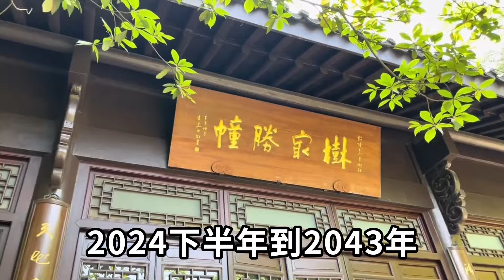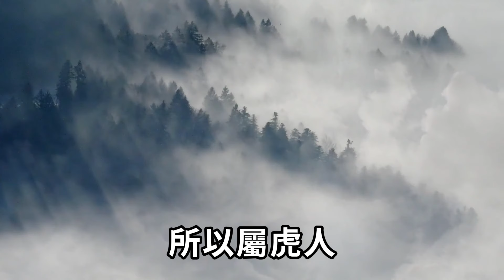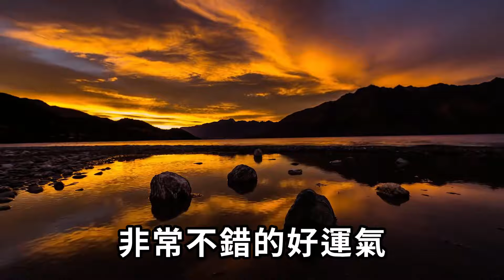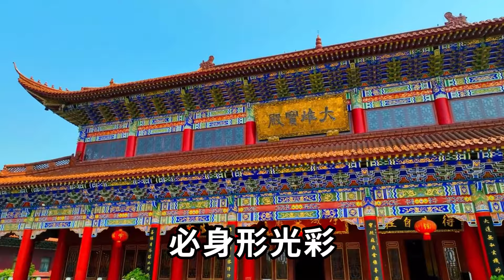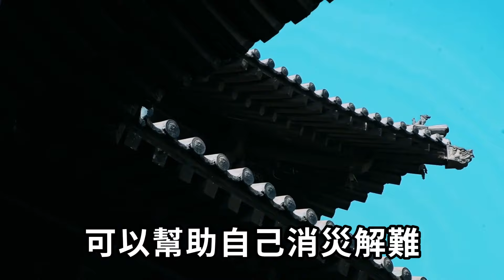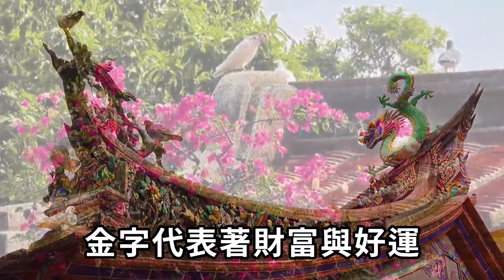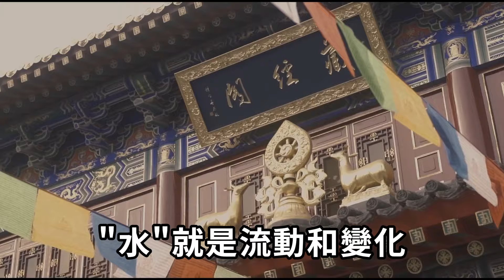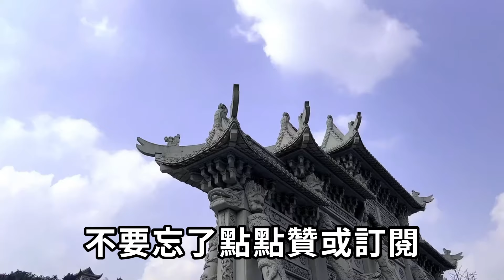生肖虎、豬、狗、雞！注意了！明天開始身上戴一物！好運一觸即發！財運旺到擋都擋不住！ |一禪一悟